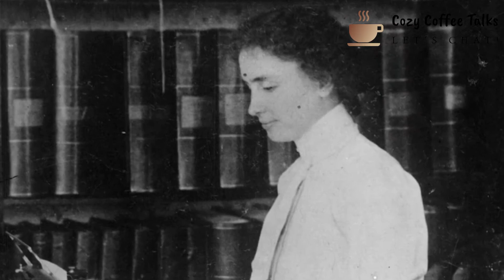Cozy Coffee Talks || የኛ ተፅዕኖ ፈጣሪ ሴቶች ማን ናቸው? || ምዕራፍ 1 ክፍል 7 || Season 1 Episode 7 || One Tube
የኛ ተፅዕኖ ፈጣሪ ሴቶች ማን ናቸው?
ሚናችስ አንዲያድግ ምን እናድርግ?